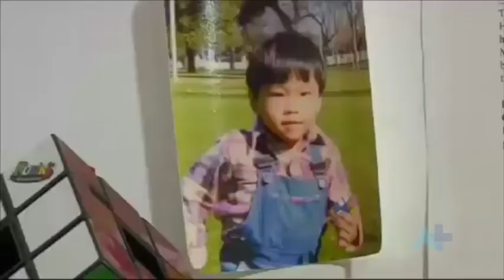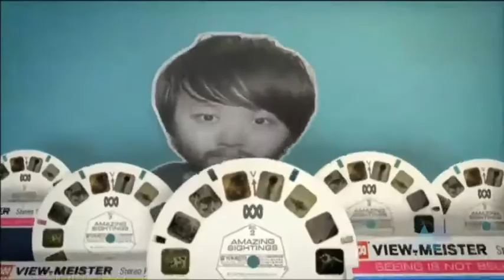梁元安(Lawrence Leung)：澳大利亚喜剧界的百变面孔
三十年前运动场上的一起意外事件，激活了一个内向男孩身体里的搞笑本能，并让他的人生从此和喜剧相伴。